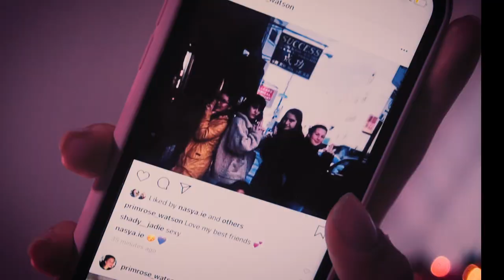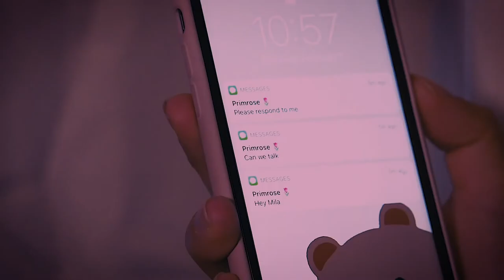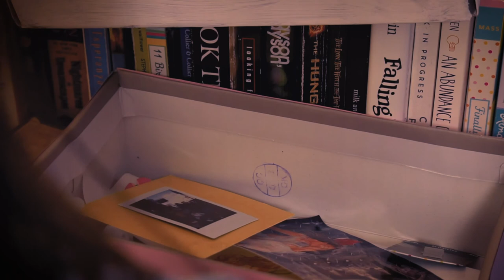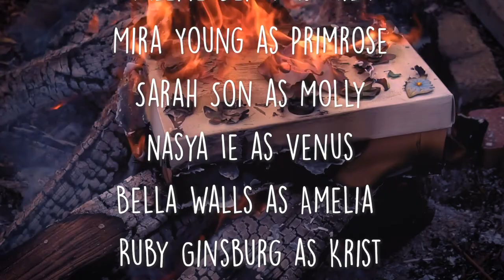Mila - Short Film (2020)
Starring Valerie Berta, Mira Young, Sarah Son, Bella Walls, Nasya Ie, and Ruby Ginsburg
Written and directed by Sarah Son
Cinematography by Nhu Lai and Ruby Ginsburg
Produced by Grace Conley
Edited by Ruby Ginsburg